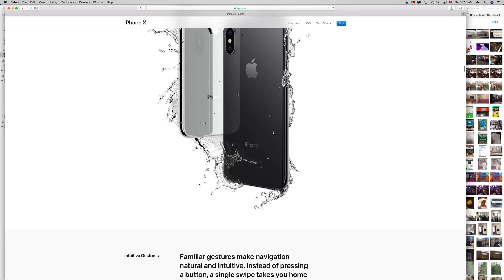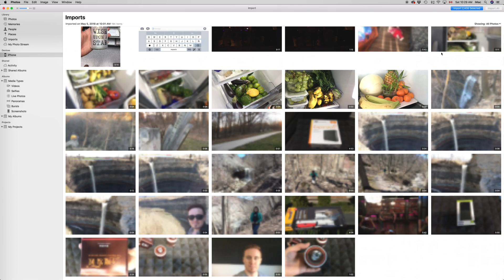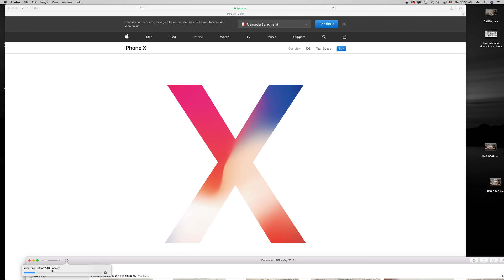How to Batch Delete all photos from iPhone iOS 11 - iPhone 5S iPhone 6 iPhone 7 iPhone 8 iPhone X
Delete all pictures using photos apps on mac